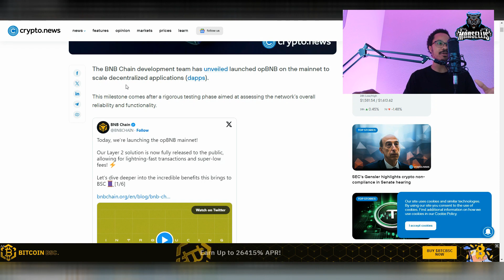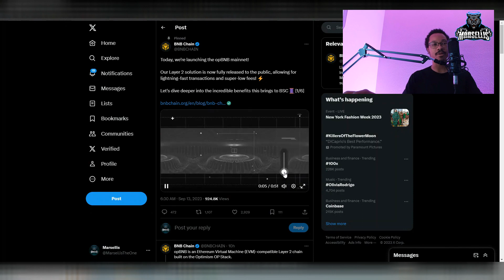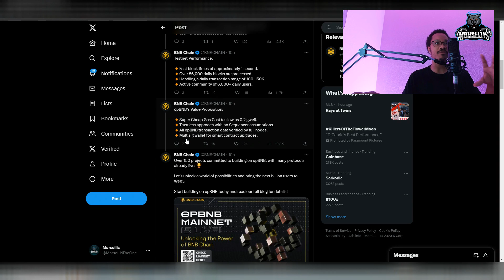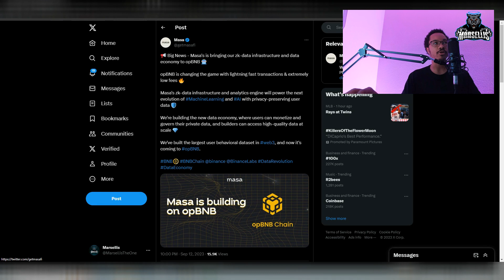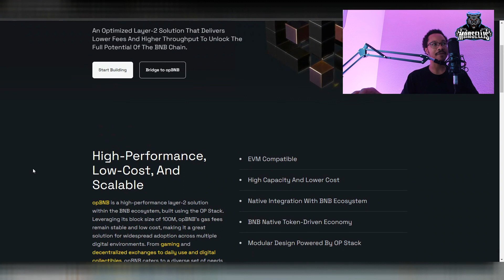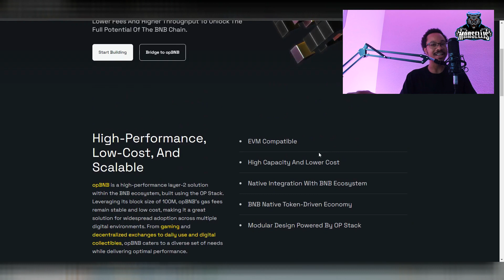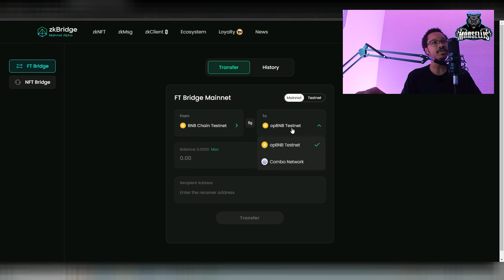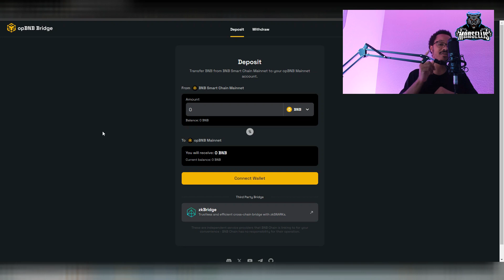opBNB Is About To TAKE OVER CRYPTO & DeFi